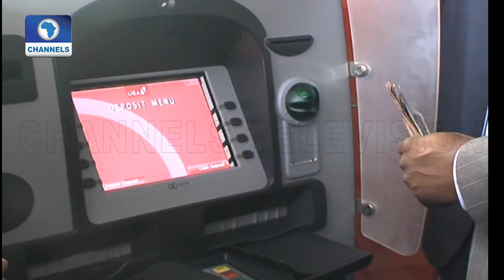What Nigeria Should Be Taking To AFCFTA As Contribution - Expert